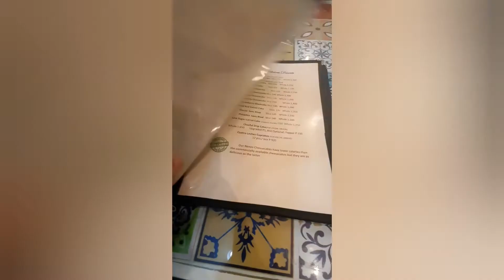Cafe Nenzo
Try Cafe Nenzo and surely, your money is worth it! They are open for al-fresco dine-in..

Wash your hands regularly and bring alcohol wherever you go. Keep Safe! 😊😊😊